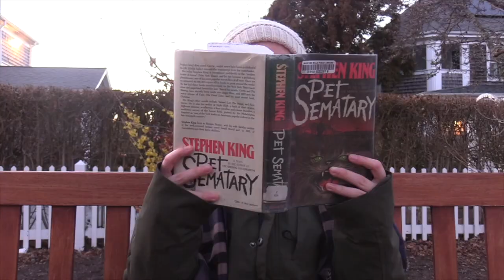The Jethroverse 3x02 “The Geoffrey Situation”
Drake (Max Papsadore) and Wayne (Patrick Morahan) receive visitors. Vincent (Xander McInerney) and Claire (Annalise Langelier) go back to where it all began.

Also starring Paige Joy. Featuring special appearances by Brennen Savery, John Shortis and Lir Wood, and a guest appearance by Cayde Barrera.